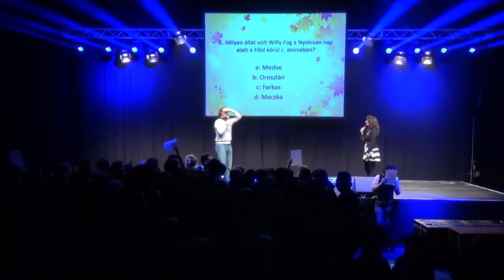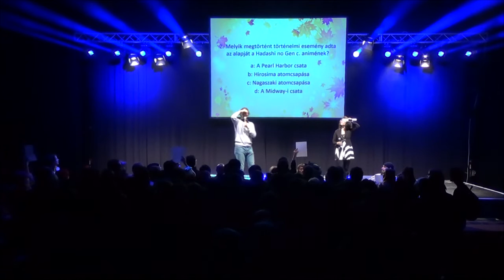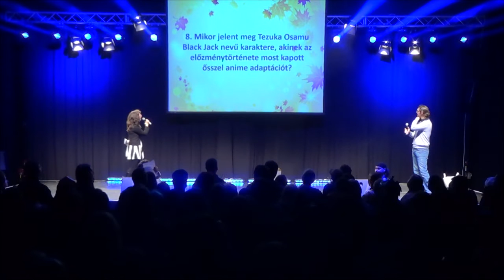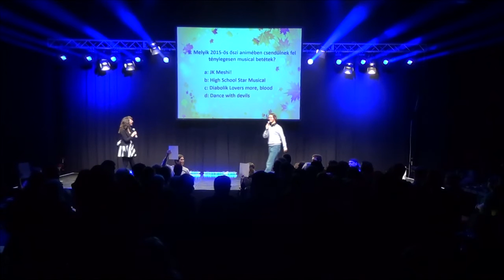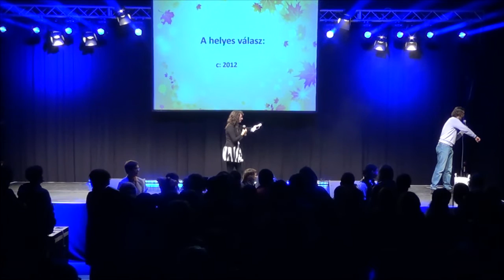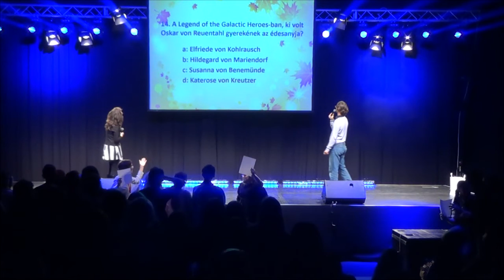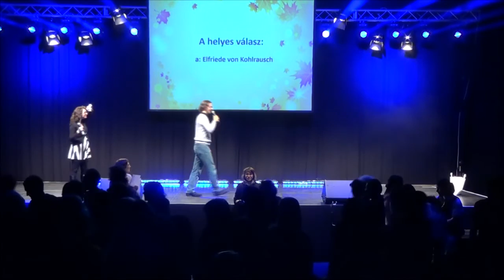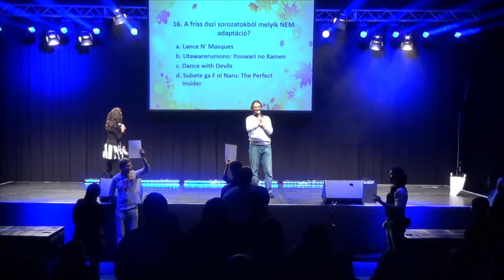2015 Őszi MondoCon - Tömegkvíz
Mindent tudsz az animékről, mangákról? Most megmutathatod!

A felvételt a Cosplay TV készítette.